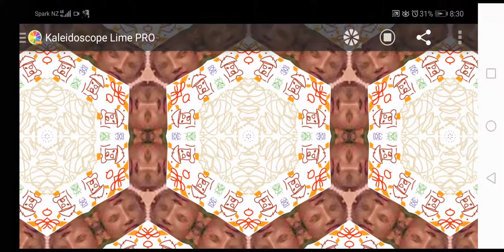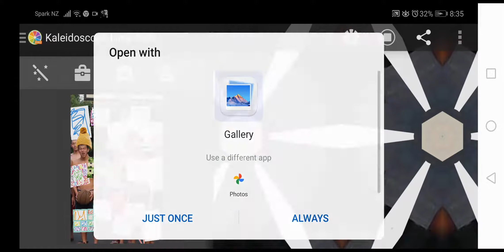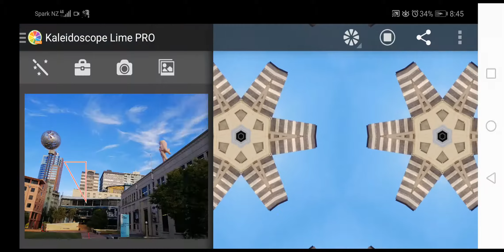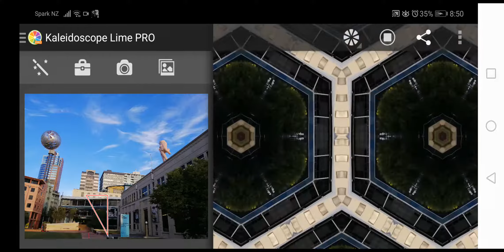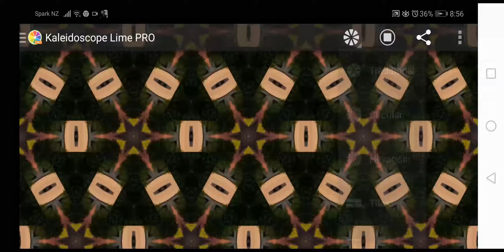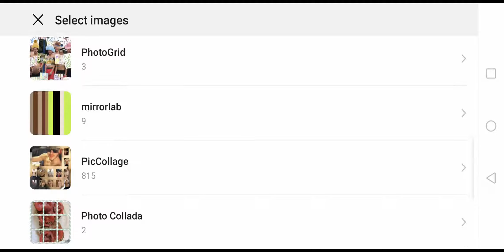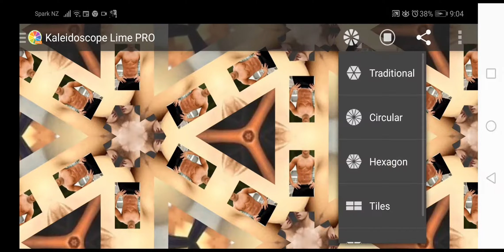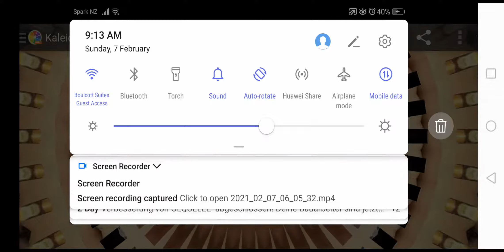7 February 2021